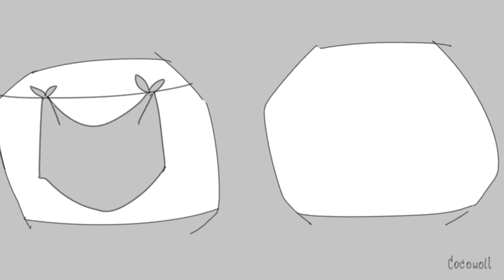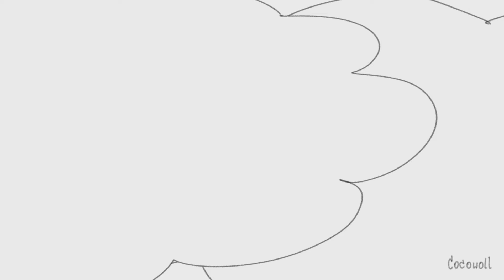Nine-Colored Deer Recap [Sky:CotL Animated]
Long overdue but it’s here! This has been chilling in my files growing molds for a while due to me switching to work on the 5th anniversary video (uploaded on thatgamecompany’s channel, please check it out if you haven’t)

Picking it up again proved hard once you lost the initial momentum and the fact that the season had became outdated. I doubt I can catch up to the present seasons now. If ended up skipping Nesting recap, please treat the Skyfest video as one 🫡

I hope you continue to enjoy my usual cartoon violence and excessive use of copyrighted music!

Music used
Other places to find me